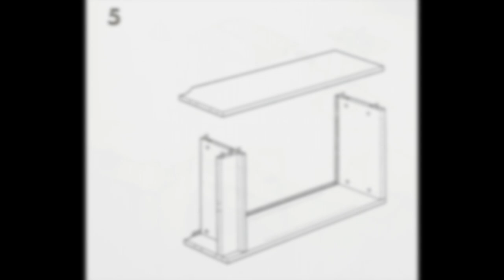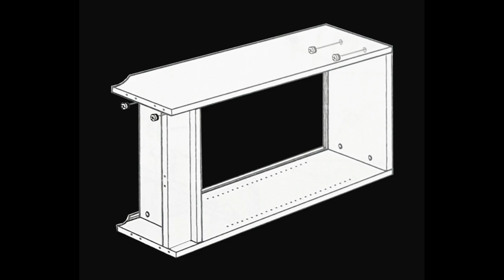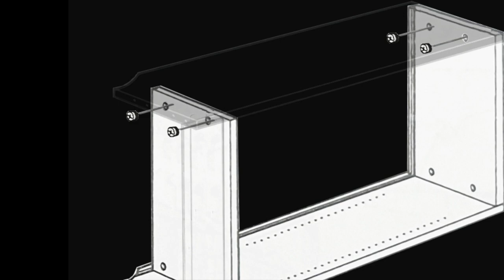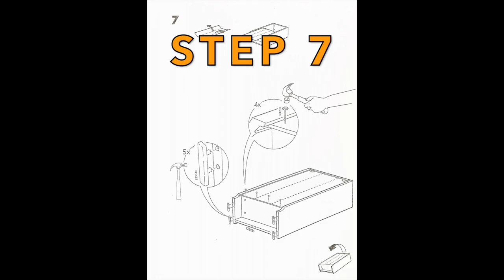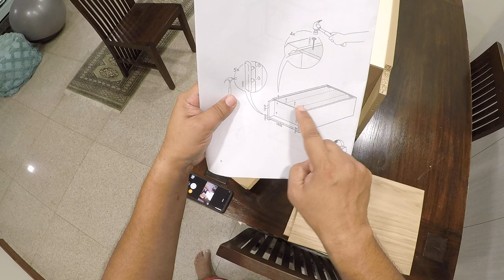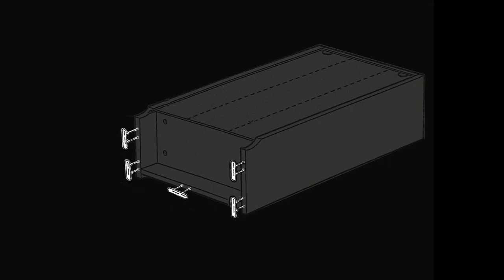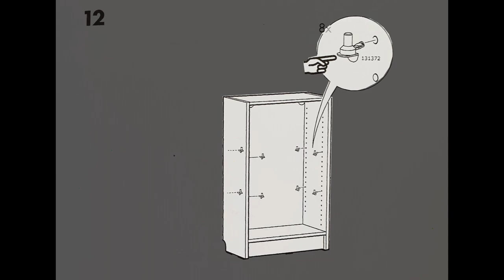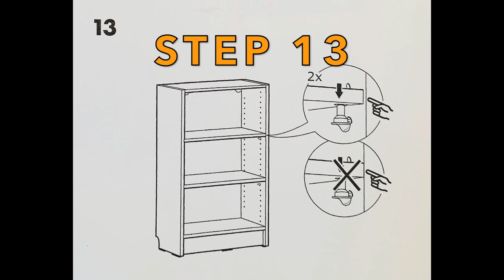Ikea Billy bookcase assembly - Part 3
This is final part in our 3 Part "How To Build A Billy Bookcase Series.